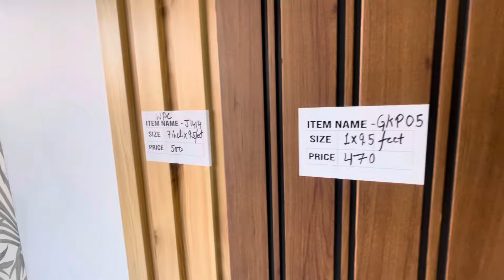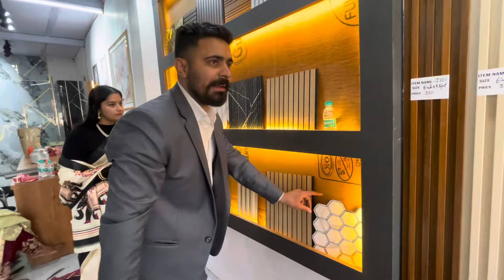Opening of elegentdecor 😊 best wishes h apko. Ph 8448774007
Apne ghar ko luxerious look dena ho to yha aap ek baar jarur visit kare 😊